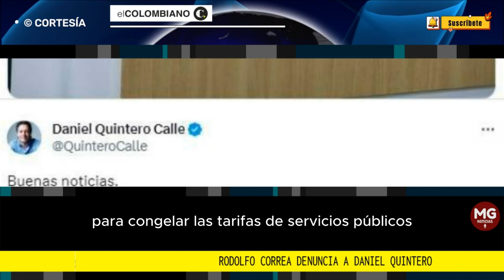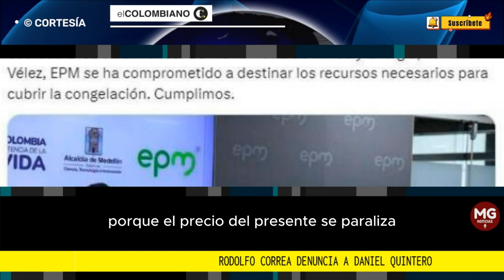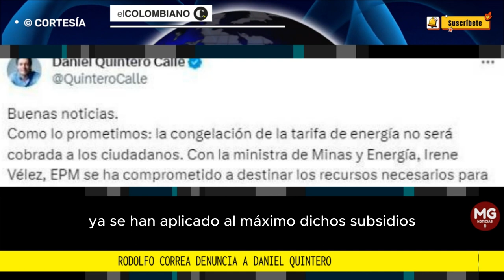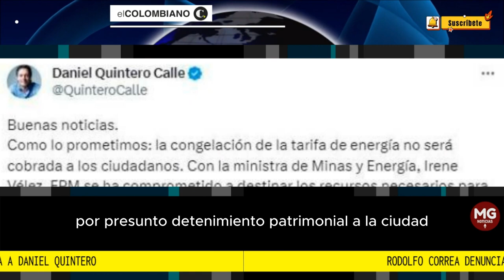ATENCIÓN 📢 DEMANDA CONTRA DANIEL QUINTERO ANTE LA CONTRALORÍA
Rodolfo Correa denuncia a Daniel Quintero ante la Contraloría por “congelar” tarifas de servicios públicos
El candidato a la Alcaldía de Medellín pide que se investigue presunto detrimento patrimonial y afectaciones a EPM y la ciudad por aplicar esta medida.